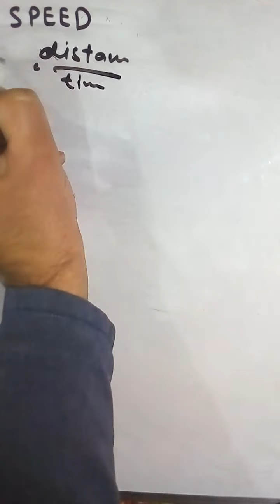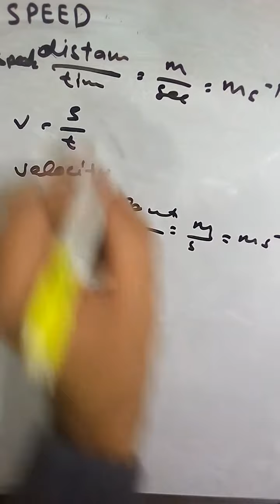9th physics ch#2 speed and velocity (difference & relationship ) urdu lecture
speed , uniform speed & velocity , variable speed & velocity , example
unit
Here lecture with easy wording, Explain all term use in specially for weak and confuse students for all Pakistan board like lahore board, Faisalabad board , AJK board , Meer pur board,gujranwala board,arachi Board, Sukkur Board, Hyderabad Board, Larkana Board, Mirpurkhas Board, and Aga Khan Board. BISE Lahore. BISE Gujranwala. BISE Multan. BISE Faisalabad. BISE Sargodha. BISE Rawalpindi. BISE Bahawalpur. BISE DG Khan. AJK Mirpur Board » Bahawalpur Board » Dera Ghazi Khan Board » Faisalabad Board » Federal Board » Gujranwala Board » Multan Board » Rawalpindi Board » Sahiwal Board » Sargodha Board » Higher Education Commission